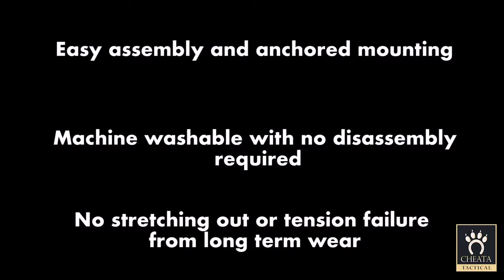Concealed Carry Holster - Gun Sox Ankle Holster + Pro Package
A revolution in leg holstering for mid-size and small firearms. Engineered for true security during ultra vigorous activity and freedom from discomfort common with traditional leg holsters. Easy, smooth draw. So comfortable you will forget you are carrying.